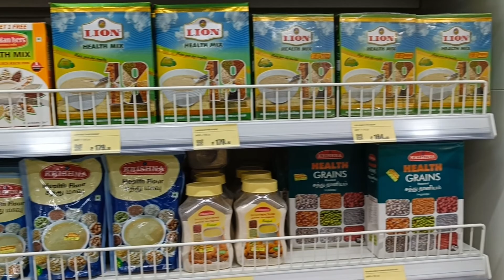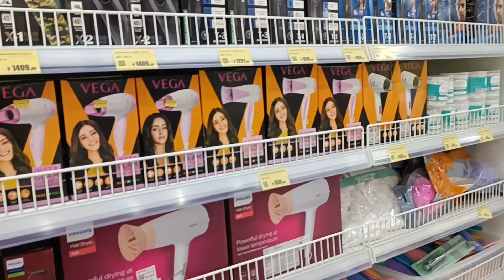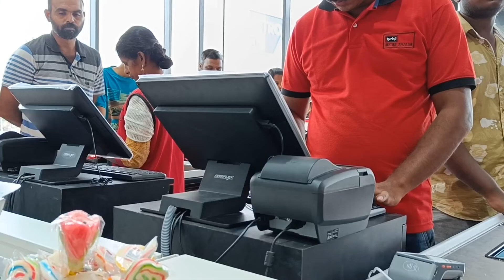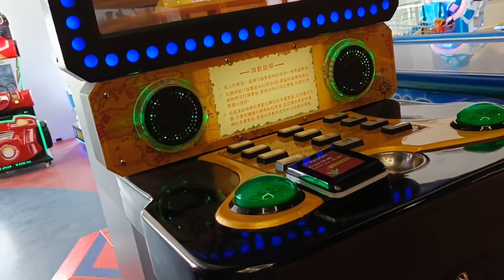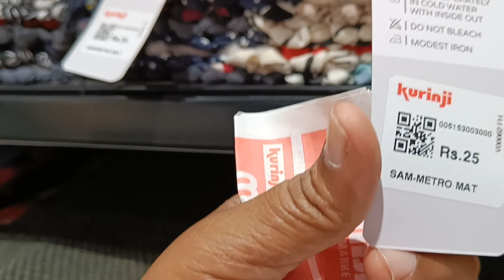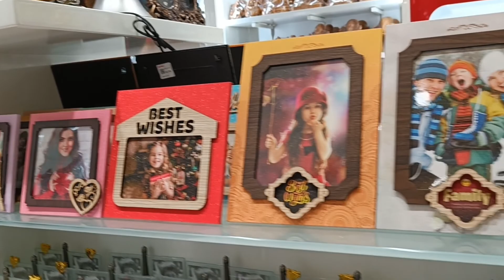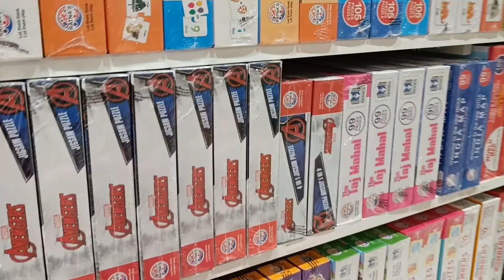Shopping in kurinji metro Bazaar || kurinji metro Bazaar now at Trichy ||kurinji metro shopping Vlog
We share  a video about Shopping in kurinji metro Bazaar